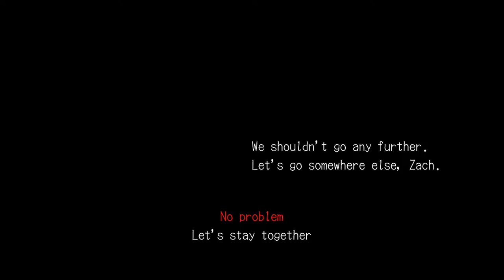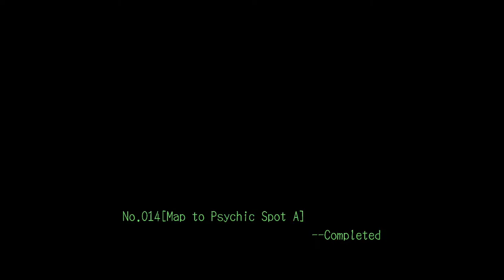Lets Play Deadly Premonition Part 10 - Side Quest for Infinite Submachine Gun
After our little chat with Diane and once again learning nothing, i get around to that side quest i was talking about for the past couple parts.

Lets Play Deadly Premonition Part 10 - Side Quest for Infinite Submachine Gun up until the final episode is a full Gameplay Walkthrough of Deadly Premonition, including all boss fights and the ending.